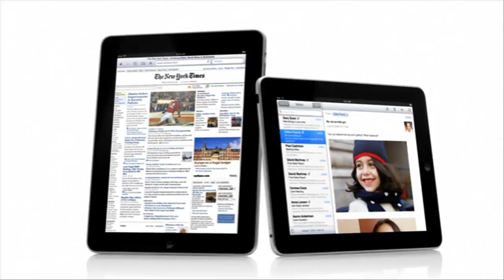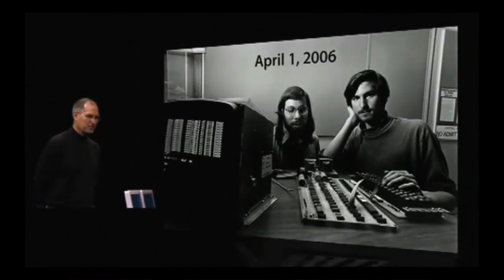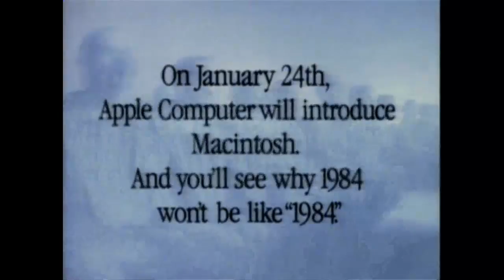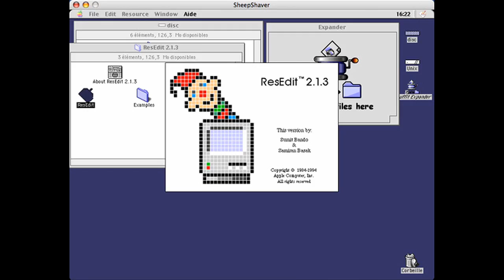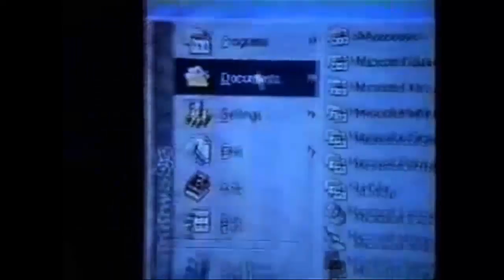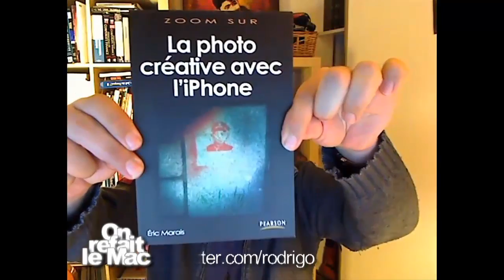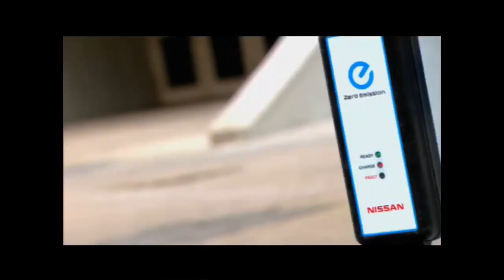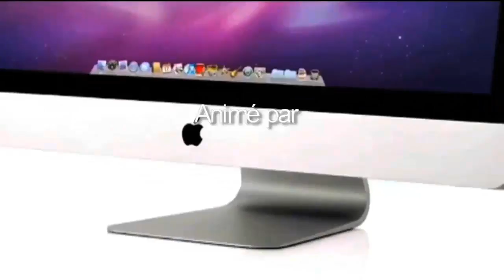ORLM-57 : Apple et le design (1ère partie)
Apple et le design, une vieille histoire. Retour sur 35 années ou presque de l¹aventure du design au sein d¹Apple avec ses succès, ses échecs et surtout une vision, faire de l¹ordinateur non pas un produit utilitaire et compliqué, mais un objet sexy et accessible à tous.
Nous en parlerons avec un designer, Jean-Louis Frechin, fondateur de l'agence NoDesign et bien sûr nos habituels Accolytes.
On refait le Mac e57 : Apple et le design 1ère Partie.